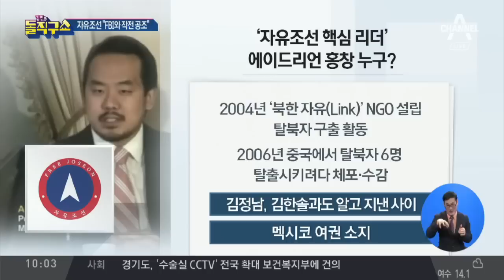‘자유조선 핵심 리더’ 에이드리언 홍창 누구? | 김진의 돌직구쇼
동아 '북 대사관 습격' 자유조선 "FBI가 정보 요청"…미 정부는 'NCND'
조선 리더 에이드리언 홍 창, 예일대 출신설&nbsp;중국에서 탈북자 탈출시키다가 수감되기도
조선 자유조선 "우리가 북 대사관 침입, FBI가 요청해 정보 공유"

〈평일〉
08시 00분 라디오쇼 정치시그널 (유튜브 라이브)
08시 50분 김진의 돌직구 쇼
10시 20분 김진의 더라방 (유튜브 라이브)
12시 00분 뉴스A 라이브
15시 50분 강력한 4팀
17시 20분 뉴스TOP10
19시 00분 뉴스A

〈주말〉
12시 00분 토요랭킹쇼·뉴스A 라이브
17시 40분 뉴스TOP10
19시 00분 뉴스A